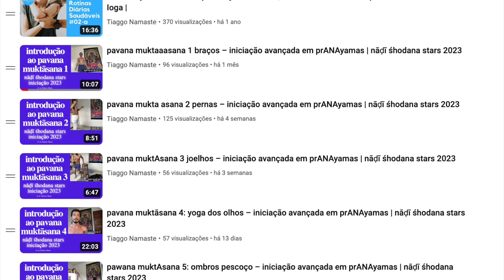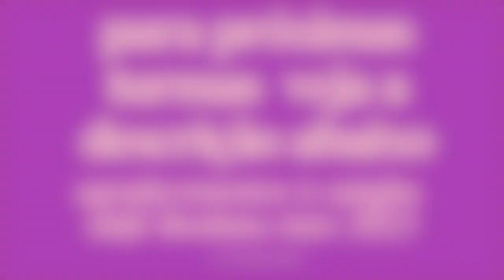pawana mukta asana 6: quadris – iniciação avançada em prANAyamas | nāḍī śhodana stars 2023